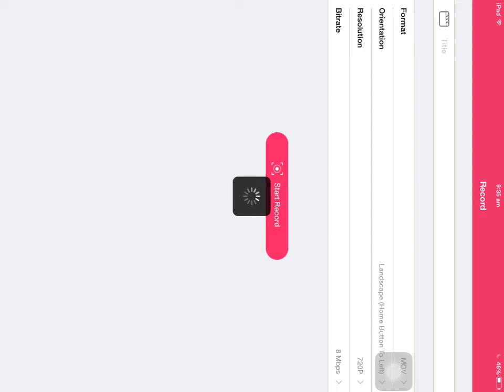Shout out no.2